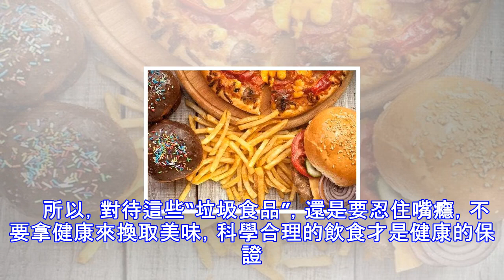一口一口吃出來的病！醫生眼中的垃圾食品榜單，你今天吃沒？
你是不是經常看著電視吃薯片？夜宵首選燒烤？看電影時候必備可樂和爆米花……都知道這些食品容易發胖，卻為了過個嘴癮仍然忍不住一次次地伸手？ 　　正像俗話說的“病從口入”，不當的飲食習慣帶來的可不僅是肥胖，還可能一口一口吃出疾病！　　咱們就來盤點哪些食物醫生絕對不會吃，哪些食物在“垃圾食品榜單”上榜上有名，看看今天你吃了嗎？ 　　9種垃圾食品大盤點　　1、曲奇餅乾　　曲奇餅乾酥脆可口，是很多人的最愛。但事實上，曲奇餅乾中的糖和油脂要高於其他種類的餅乾，一片曲奇餅乾中糖和脂肪佔了9成，而酥脆型餅乾含油量更超過20%，含有大量不健康的飽和脂肪，對血管的健康影響極大！　　另外，較酥脆的曲奇餅乾選擇的原料是...